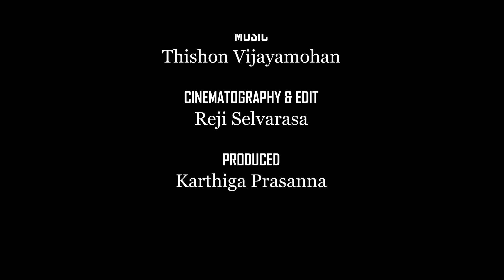Avalum Nanum - Tamil Song - M S Janu | Bairavi K | Piratheep | Vijay CM | Thishon V | Karthiga P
"Magpie Tunes" is thrilled to present a Melody and Rap combo Tamil music video song for this Valentines day in 2021. It will be a special romantic treat for everyone.

Audio Credits :
Vocal : M S Janu & Bairavi K
Rap Lyrics and vocals : Piratheep ( Pp)
Lyrics : Brinthapan P
Composed : Vijay CM
Label : Magpie Tunes
Produced By : Karthiga Prasanna

Video Credits :

Posters  : Varmen
DOP : Reji Selvarasa
Edited by : Reji Selvarasa
Location : Mandaithivu, Jaffna
Label : Magpie Tunes